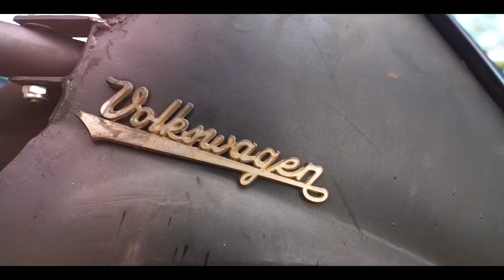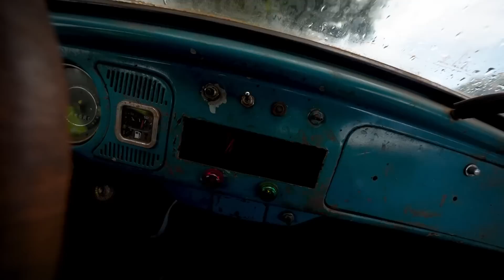ESSE É MEU CARRO NOVO - NOVO CARRO DOS CAÇADORES *GAIOLA*